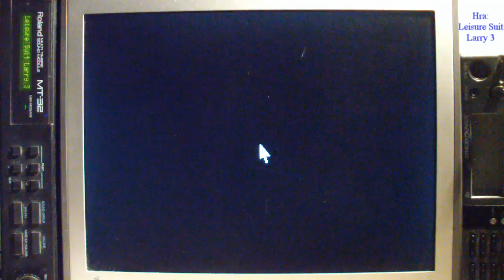Leisure Suit Larry 3 - Sound Roland MT-32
Spuštěno na Pentium 100MHz / MB FIC PA-2013 Socket 7 / 64MB RAM / VGA ATI 9200 64MB Yamaha Audician 32 Plus + Roland MT-32 / Ms-Dos 6.22